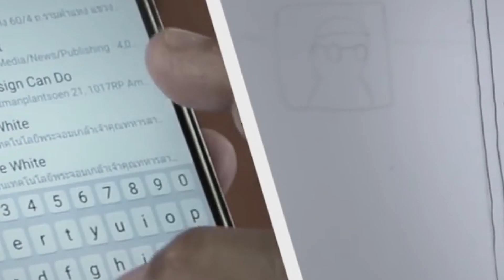ดูไวท์ผ่านอินเตอร์เนต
แอพแอนดรอยด์
แอพ iPhone iPad
ดูผ่านเว็บ
--- รับชมไวท์ออนไลน์ได้ทางนี้
2. เว็บไซต์
4. แอพแอนดรอยด์
ถ้าดูได้แล้ว อย่าลืมบอกต่อคนรอบข้าง

PSI : 236
G-MMZ : 227
Dynasty : 243
True : 219
IPM : 166
infosat : 175